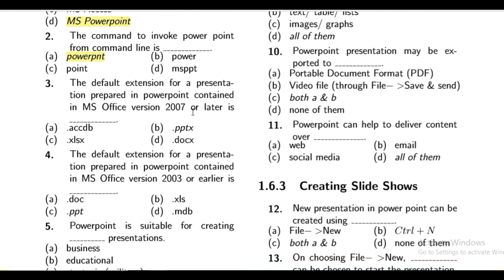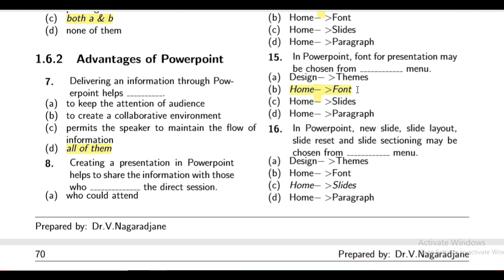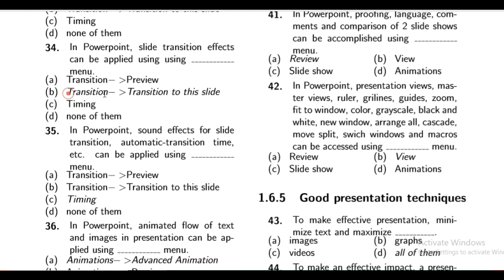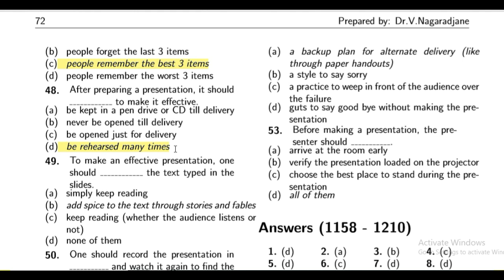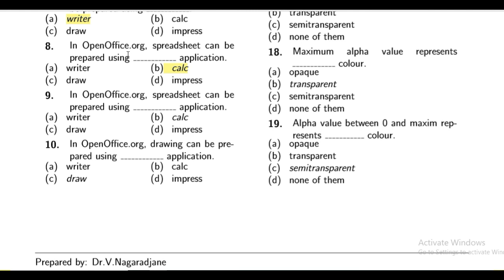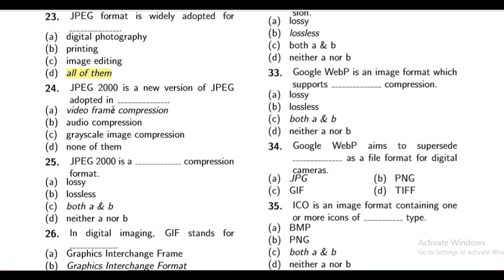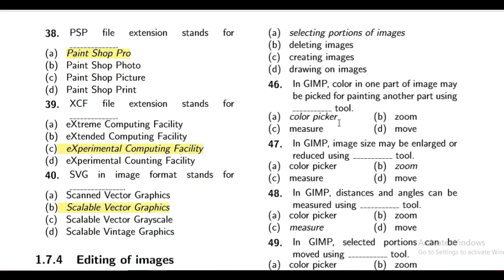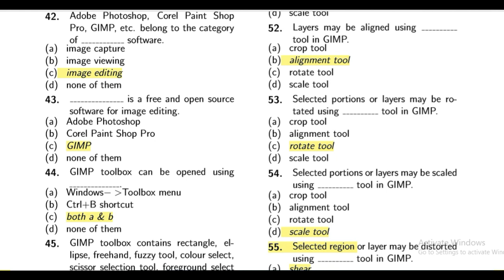6th & 7th Chapter (Powerpoint & OpenOﬃce) COPA DRDO 2019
6th & 7th Chapter (Powerpoint & OpenOﬃce) COPA DRDO 2019

In This Video You Can find all MCQ's Related Below Topics.

 Powerpoint (6th Chapter)
- Introduction to PowerPoint
- Advantages of Powerpoint
- Creating Slide Shows
- Fine tuning the presentation
- Good presentation techniques

OpenOﬃce (7th Chapter)
- Introduction to Open Oﬃce
- Image properties
- Image types
- Editing of images